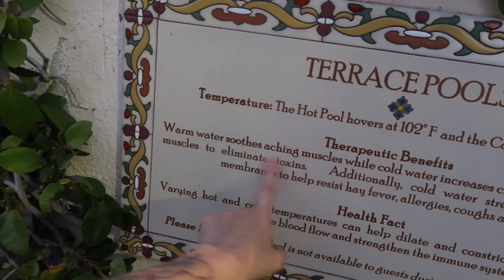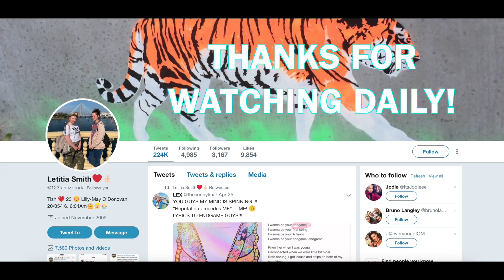IVF Begins With a Painful Procedure (Results)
Our second IVF procedure for this round was another HSG. Unfortunately it was more painful than we remember.

Follow Rachelle!

Follow Justin!

Camera (G7X)